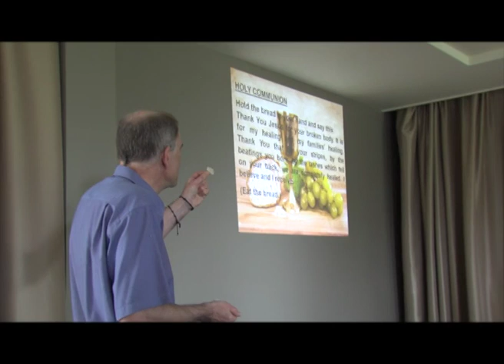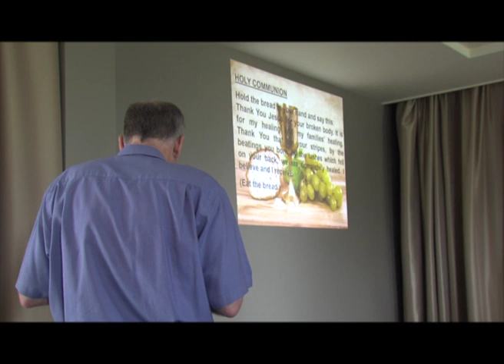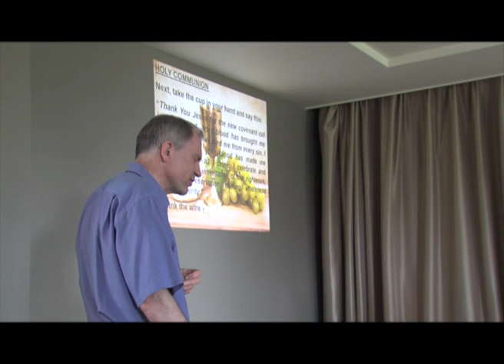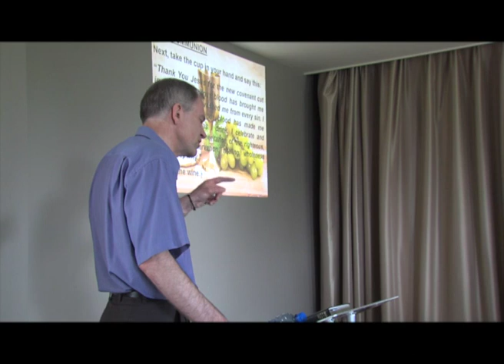One Life, Live It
Presented By Marco Humphrey